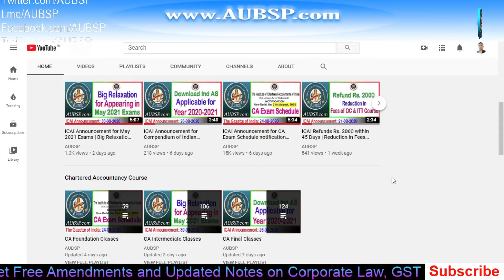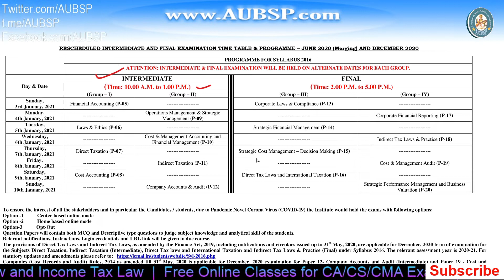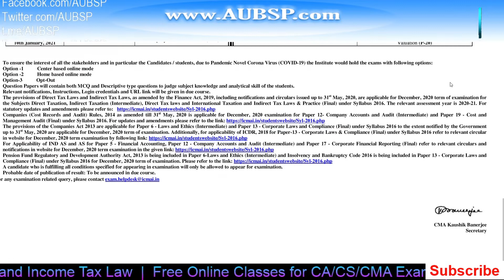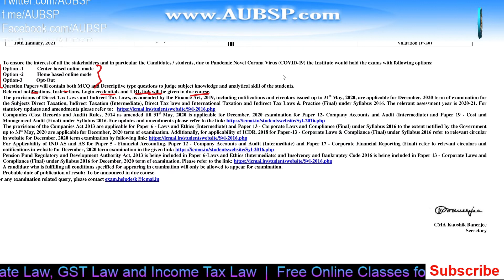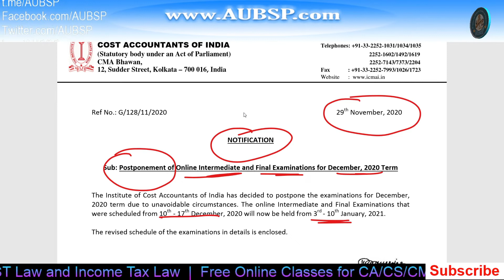ICMAI Exam Postponed and Rescheduled to January 2021 for CMA Inter and Final merged June & Dec 2020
How to choose best Laptops for online study. I have sorted a list of Laptops for exam preparation

2. Companies Act with Rules in PDF

3. GST Act with Rules in PDF: GST Book in PDF

7.

9. Get relevant 📚 Books and notes in PDF